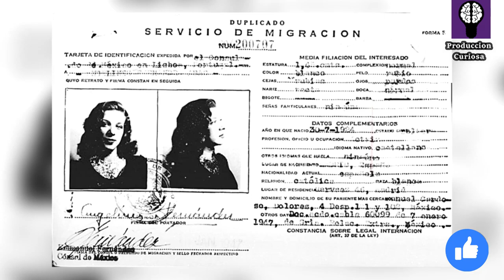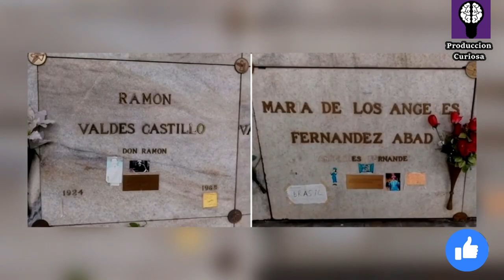La Vida De Los Actores Del CHAVO del 8 Antes De Ser FAMOSOS 😱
Familia genial de producción curisosa , sean como siempre bienvenidos, hoy conoceras a que se dedicaban los actores antes de trabajar en el chavo del ocho'  asi que comenzamos,
Don Ramon , Chilindrina, El chavo del 8, kiko, profesor jirafales, señor barriga.. conoce su vida antes de trabajar en la serie el chavo del 8